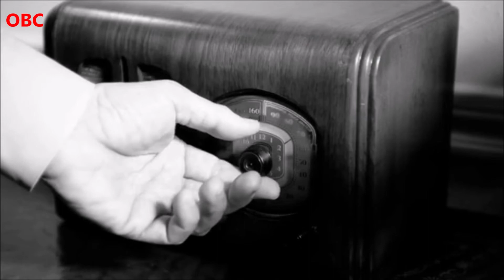Novelist Salman Rushdie in surgery after on-stage stabbing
Author Salman Rushdie, 75, has been stabbed on stage at an event in New York state
Eyewitnesses say he was struck many times by an attacker wearing a mask
Police said he appeared to have been stabbed in the neck
His literary agent says he is now in surgery - but doesn't have an update on the author's condition
Rushdie was treated on stage at the Chautauqua Institution, an arts and education centre, then taken to hospital by helicopter
A suspect was arrested at the scene and is in custody, New York State Police say
Rushdie faced death threats and went into hiding for nearly a decade after his book The Satanic Verses was published in 1988